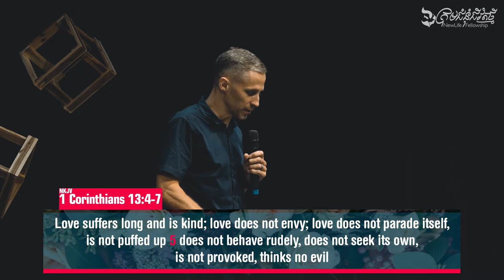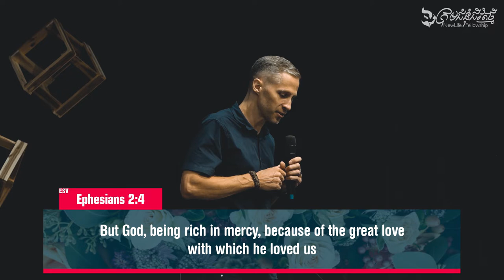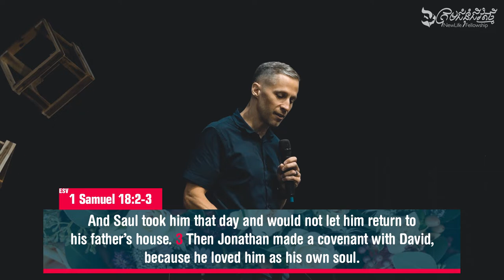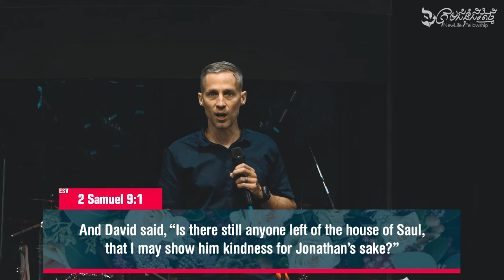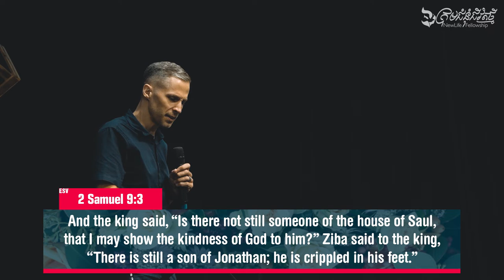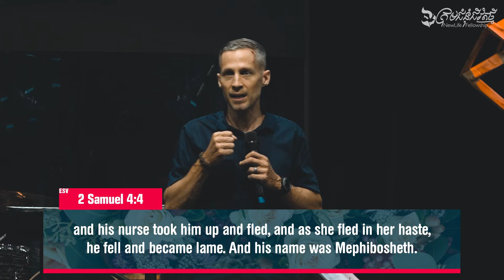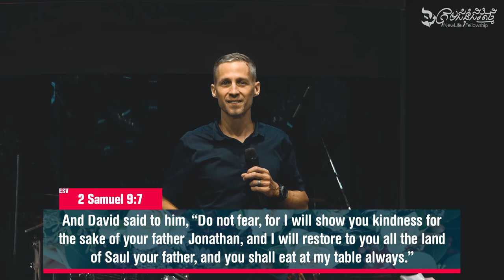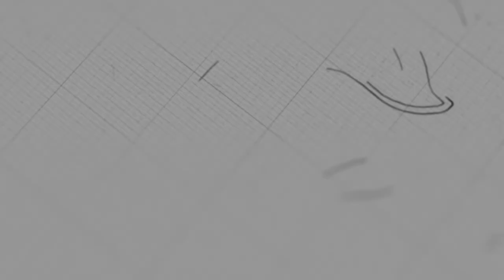Love Is Kind | Ps. Jason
Sermon on Sunday, June 21, 2020
3 o'clock English Service